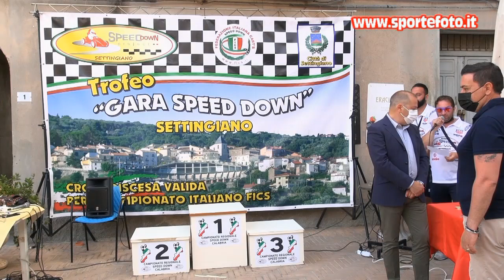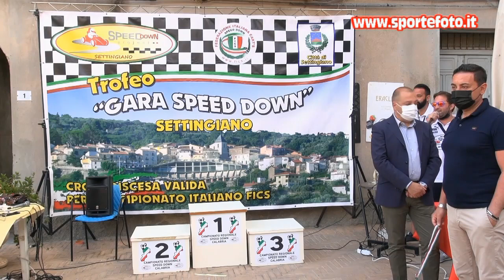Nico Belli - 1` Speed Down Cup Chianore - Iuvoli - Settingiano (CZ) 06-06-21